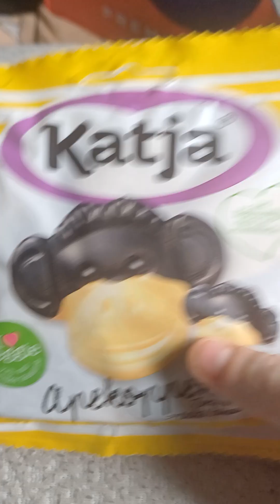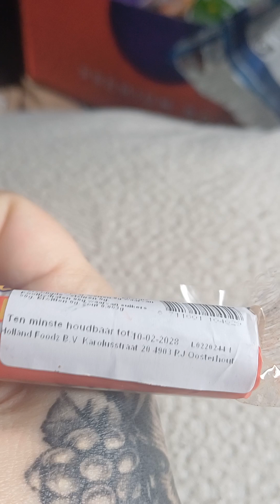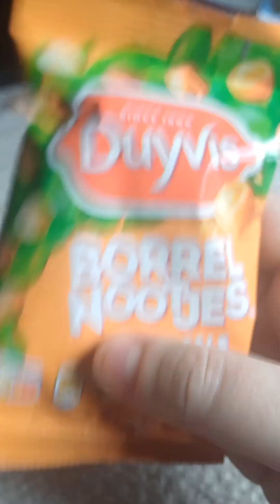snackverse - the Netherlands 🇳🇱